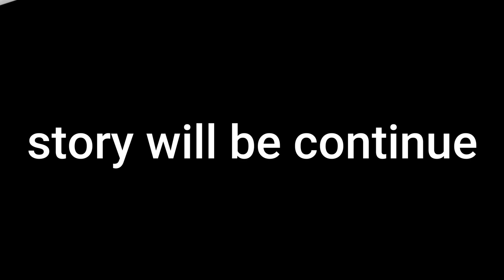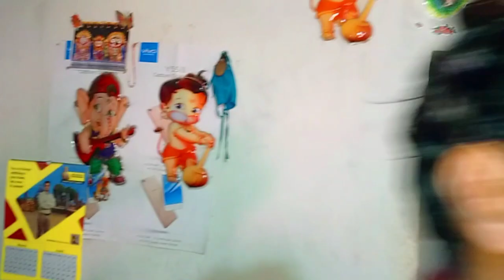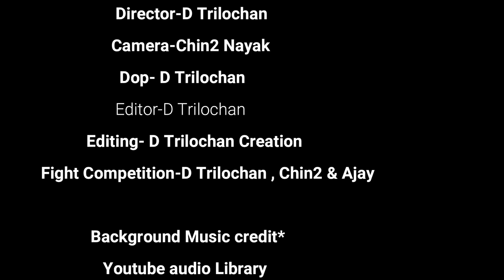LOVE _and _WAR_Short Film.by ( D..GROUP )...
Video credit* D_GROUP

Title _LOVE and WAR

Director - D Trilochan
Assistant Director- Chin2 nayak
Produce by -D Trilochan Creation
Story - D Trilochan
Written - Chin2 nayak
Editor - D Trilochan
Camera - Chin2 nayak

                     Fight Compose                                                         D Trilochan , Chin2 nayak & Ajay Ku.durga

                 NCS-NoCopyrightSound

                   Sound effect credit**
                   SOUNDDOGS.COM

      Cast

D Trilochan
A.k naik
Cuty Menaka
Chin2 nayak
Tanka dhar durga
Ajay Ku.durga
Keshaba durga
Rohit naik
Debanand durga
Purusatam durga
Choka machakhand
Tapan durga
Soumya ranajan durga
Deepak deep

                     SPECIAL THANK'S
                    AGRAWAL TRADERS

yeh short film D Trilochan youtube channel mein upload kya hua yeh video kisiko thes pahachane ka prayash nahi kya gya hai yeh video srif entertainment ke lye hai...